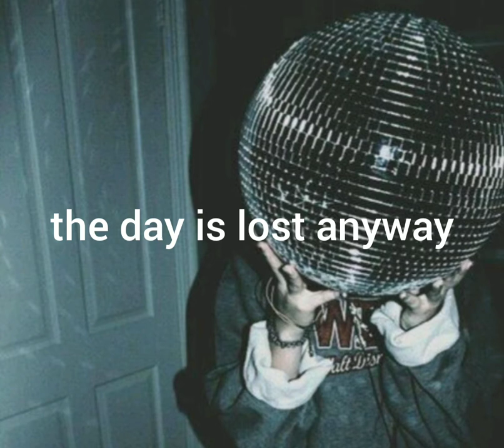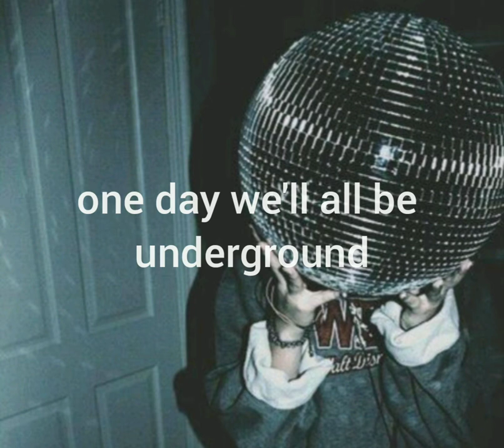Snake & the Prairie Dogs - Cavetown // lyrics